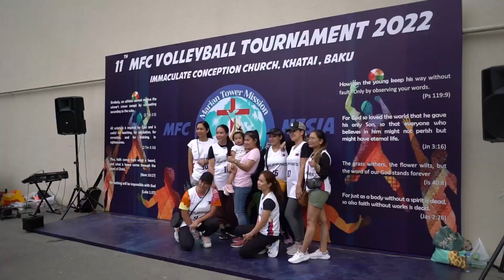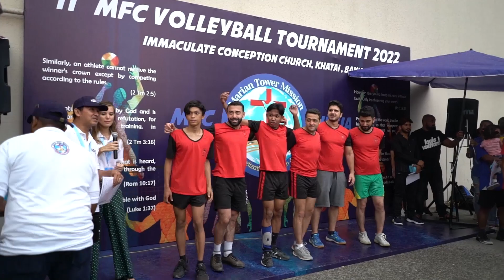MFC 11th Volleyball Tournament 2022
MFC 11th Volleyball Tournament 2022# NESIA# Immaculate Conception Church Khatai -Azerbaijan